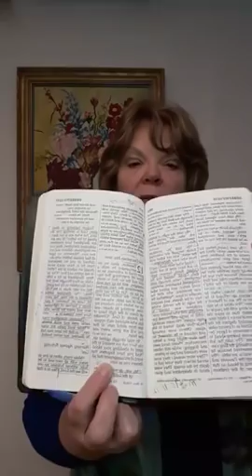What Does It Mean To Be Set Apart (#120)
LIVE Video 3-8-19  Holy people are on a mission to be set apart. It's vital we understand what is coming, what is expected, ad how to respond. There are many twists and turns in the journey but only one prize. The marathon is on...but you have to be set apart to join the race.